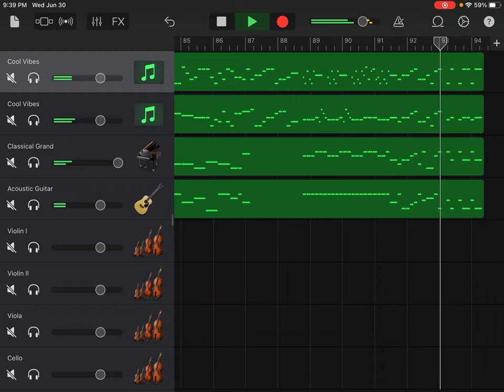String Quartet No. 1 in B Flat Major, Op. 1, No. 1, Hob.III 1, La chasse, l Presto, Joseph Haydn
RETAKE Version